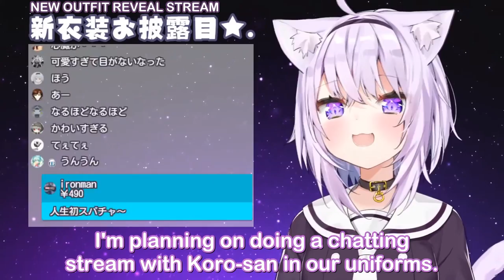[ENG SUB] OkaKoro - I want Koro-san to be my first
Check out the original streams!

Correction:
0:45 - Should be "11 or 12 at midnight"

Thanks to Raphael_Uray for helping me with the editing!

If you have any feedback, don't hesitate to tell me~